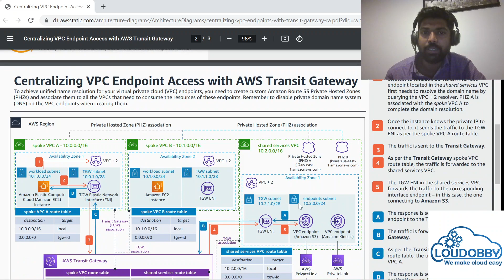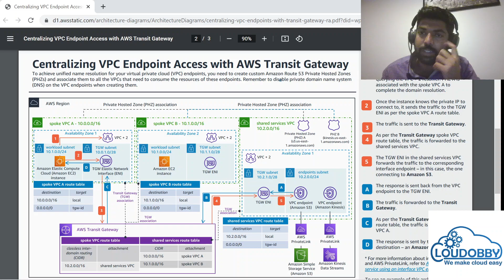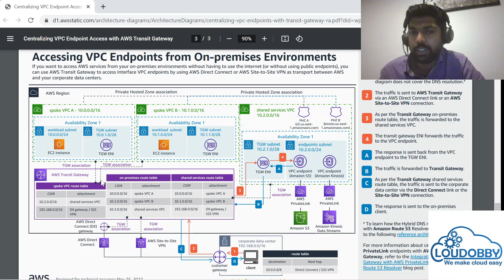AWS Architecture | Centralizing VPC endpoints with AWS Transit Gateway | Tamil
Centralizing VPC endpoints with AWS Transit Gateway

1. Centralizing VPC Endpoint Access with AWS Transit Gateway
2. Accessing VPC Endpoints from On-premises Environments